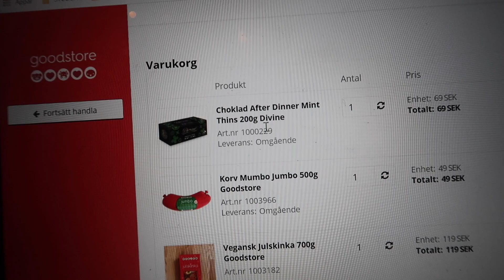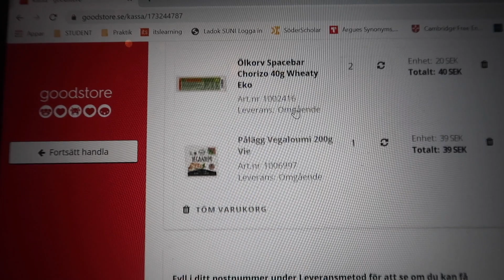Wrapping All Of My Christmas Presents! | Dec 17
If you do buy anything plz tag me if you upload anything, I'd love to repost you!! ♡♡♡